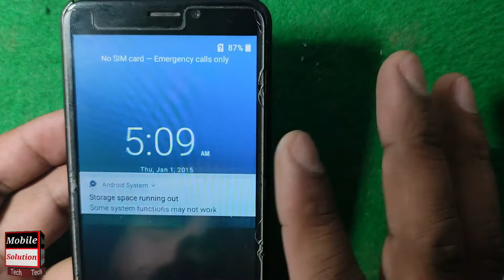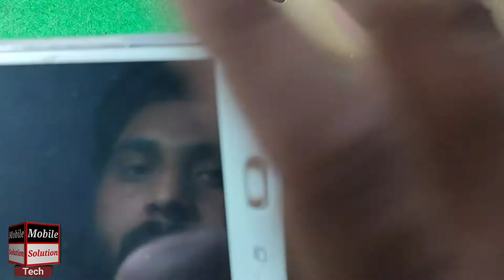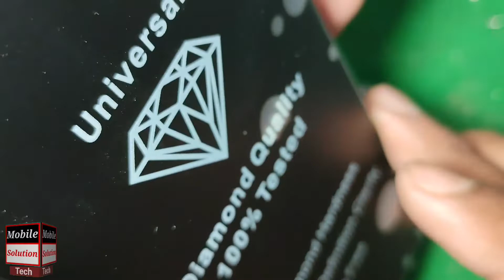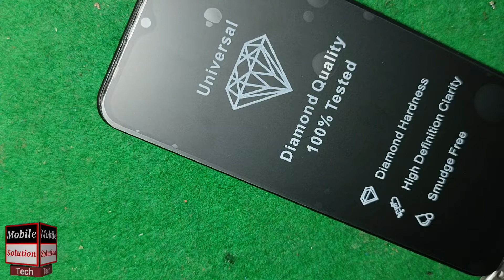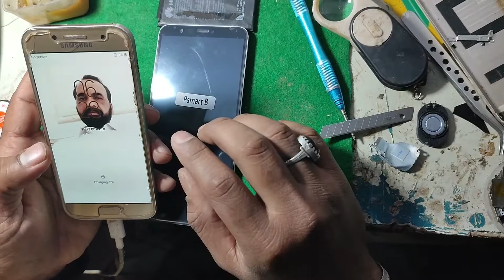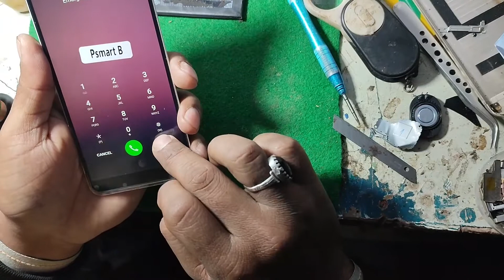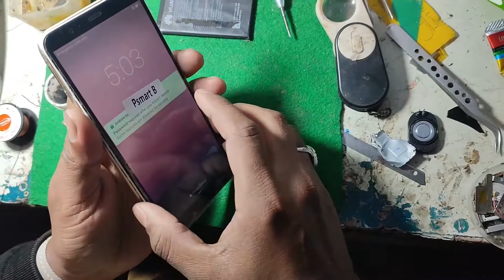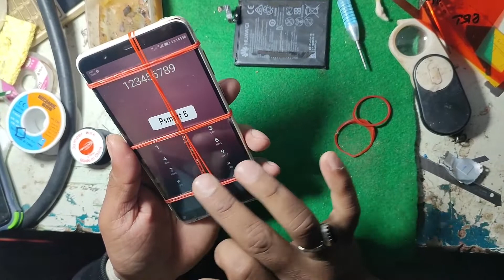Mobile repairing hardware solution ||easy tips and tricks||Mobile Solution Tech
Mobile repairing hard wear solution ||easy tips and triks

Thanks To All frendz.